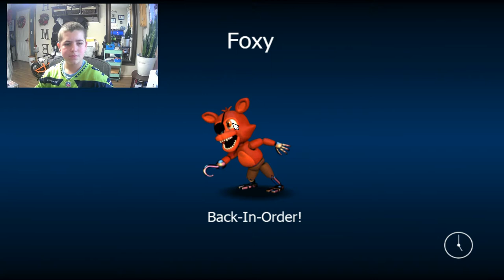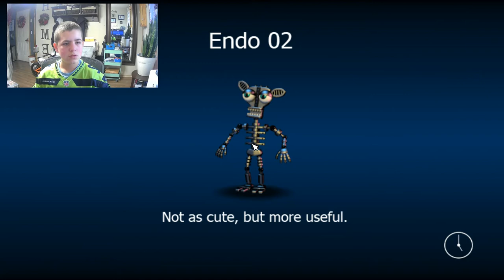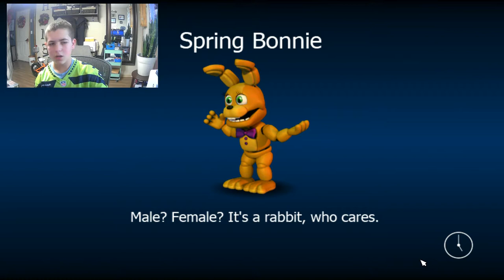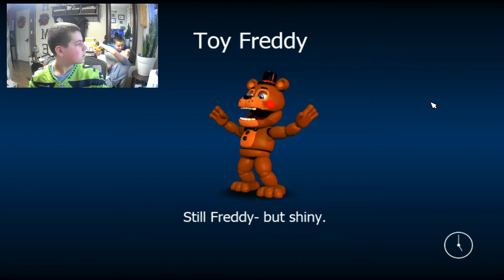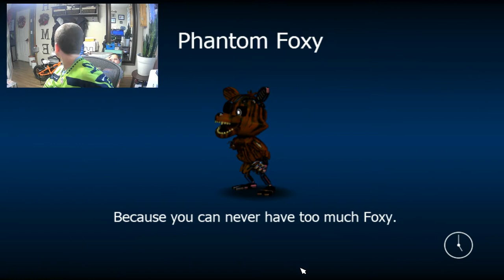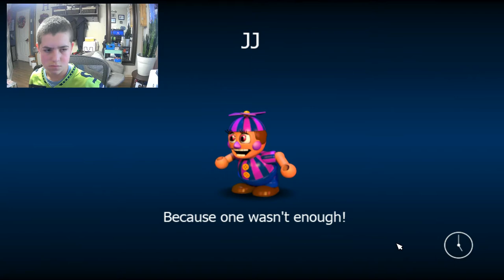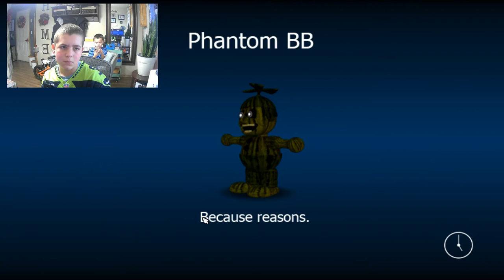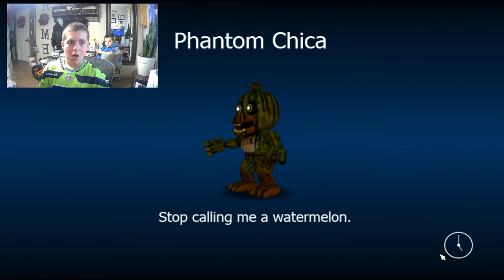getting two new characters after a rought start | FNAF world lets play ep 1